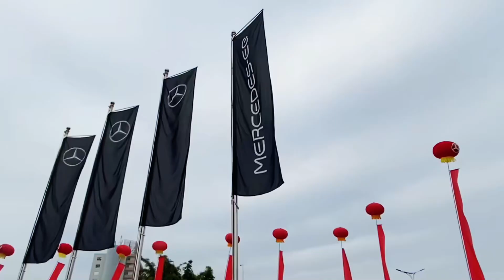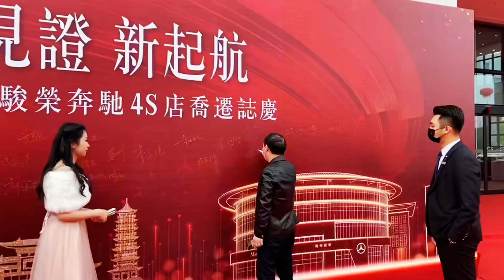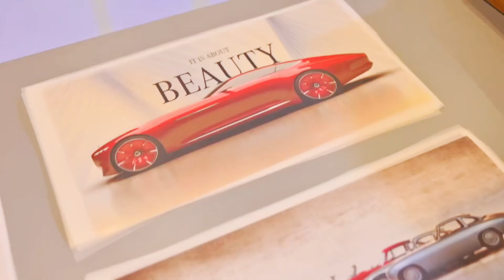Why does Mercedes Benz command the most expensive showrooms in China?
Today, we're diving into a fascinating topic: Why does Mercedes-Benz command the most expensive showrooms in China? Let's explore what makes this luxury brand so coveted among the world's elite.

Introduction
From its roots in Stuttgart, Mercedes-Benz has built a reputation for excellence and luxury. But what exactly makes their showrooms in China the most expensive? It comes down to a combination of factors that appeal to the country's demanding customers.

Segment 1: Demanding Customers
China's luxury car market is unique. The customers here are some of the most discerning and demanding in the world. They're not just buying a car; they're buying a statement. Mercedes-Benz understands this and tailors their showrooms to provide an unparalleled experience that reflects the brand's heritage and prestige.

Segment 2: The Richest People on the Planet
China is home to some of the richest people on the planet. These individuals have a taste for the finer things in life and are willing to pay a premium for exclusivity. Mercedes-Benz showrooms cater to this demographic by offering a luxurious environment that mirrors the lifestyle of the ultra-wealthy.

Segment 3: The Most Educated and Status-Conscious
In addition to wealth, many of these customers are highly educated and status-conscious. They appreciate the engineering marvels and innovative technology that Mercedes-Benz offers. The brand's emphasis on quality, safety, and performance resonates with these individuals who value not just the car, but what it represents.

Segment 4: Attention to Detail
One of the key reasons Mercedes-Benz stands out is their meticulous attention to detail. The richest and most educated customers are always looking at the little things in autos. From the feel of the leather seats to the precision of the dashboard controls, every element is crafted to perfection. This level of detail extends to their showrooms, which are designed to showcase the brand’s commitment to excellence.

Conclusion
So, why does Mercedes-Benz command the most expensive showrooms in China? It's a blend of their historic prestige, the discerning nature of their customers, and a relentless focus on quality and detail. For the richest and most educated individuals, a Mercedes-Benz is more than just a car—it's a symbol of status and sophistication.

And also go to the telegram channel it is in the description of the channel there you are waiting for more interesting videos that did not get on YouTube.